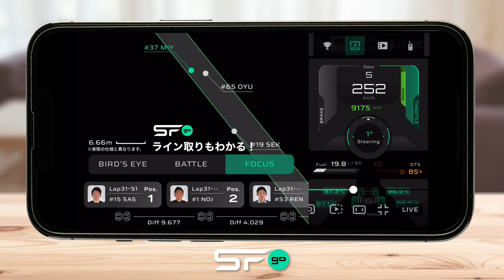新デジタルプラットフォーム「SFgo」 | 2023 SUPER FORMULA PRE. SEASON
SUPER FORMULA 2023年国内トップフォーミュラ50周年を機に
新デジタルプラットフォーム「SFgo」を導入。

スーパーフォーミュラ　オフィシャル
SUPER FORMULA Official